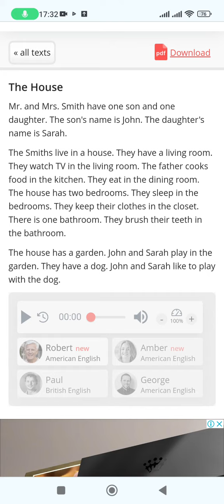THE HOUSE 🏠🏡🏠 | LEVEL ENGLISH TEXT FOR BEGINNERS | LISTEN AND LEARN.